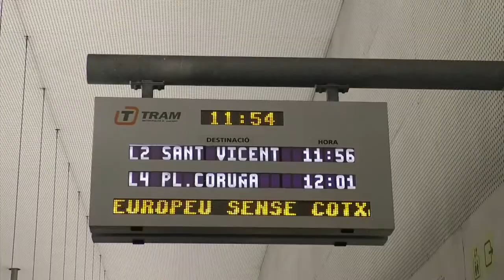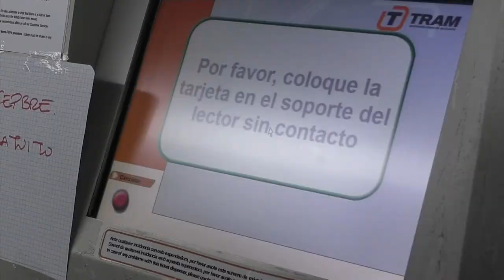TRAM d’Alacant celebra este jueves 22 de septiembre el "Día sin Coche"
La Generalitat celebra este jueves 22 de septiembre el Día sin Coche y permitirá el acceso gratuito durante toda la jornada a los servicios de Metrovalencia, TRAM d'Alacant, TRAM de Castelló y MetroBus.

Esta iniciativa forma parte de las diferentes actividades programadas por la Generalitat con motivo de la celebración de la Semana Europea de la Movilidad, para promover hábitos más sostenibles en el conjunto de la sociedad y "recordar que el transporte público es un medio seguro.

Con motivo del Día sin Coche y para facilitar el acceso a las estaciones subterráneas, el paso de las líneas de validación de TRAM d'Alacant estará abierto, desde el inicio del servicio a la finalización del mismo.

En Alicante, todas las validadoras, tanto las embarcadas en las unidades como las de las estaciones, estarán fuera de servicio. Las máquinas de venta automática indicarán la gratuidad del servicio y las personas usuarias podrán adquirir los títulos en vigor, exceptuando sencillos, ida y vuelta y TAM.

El acceso a los autobuses del TRAM de Castelló y de MetroBus tampoco precisará de título de transporte.